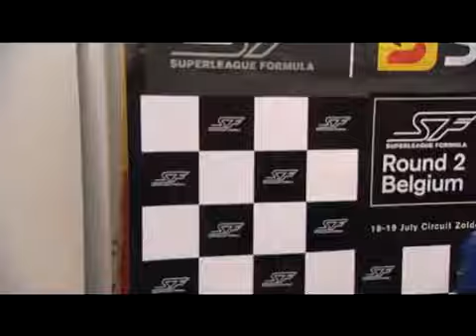Rangers FC - Interview with John Martin after qualification at Zolder